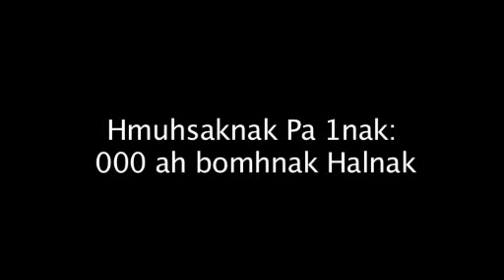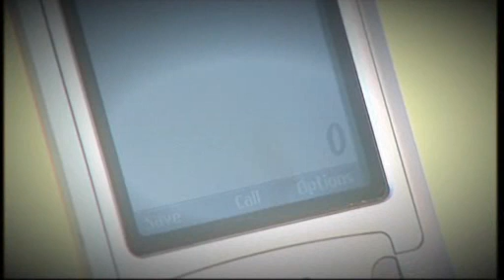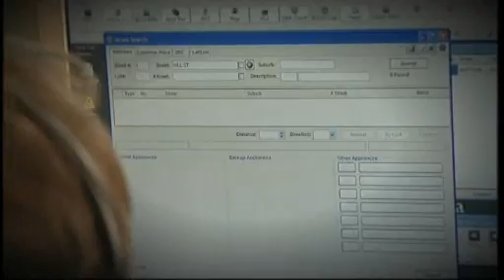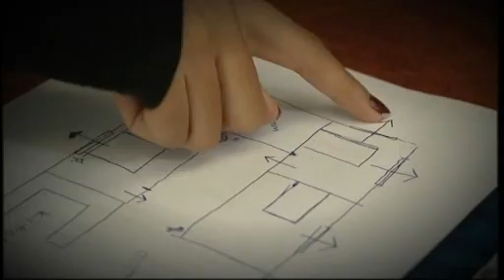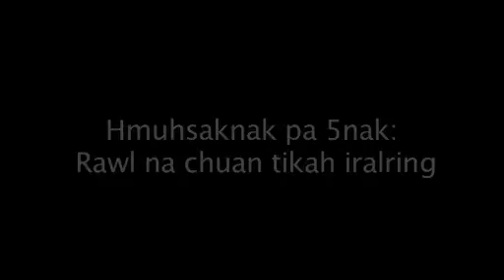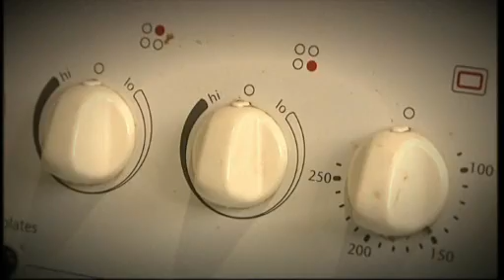Home Fire Safety DVD - Chin version